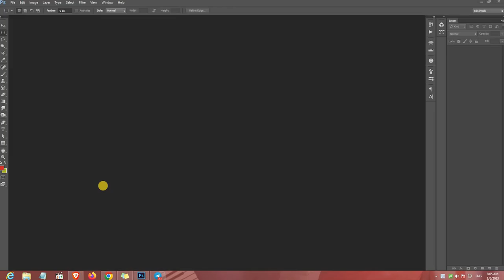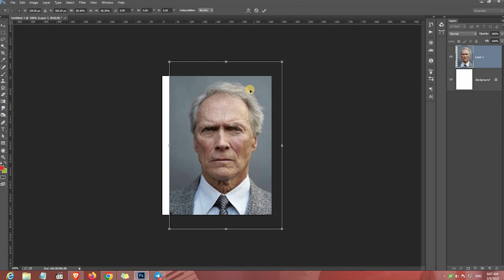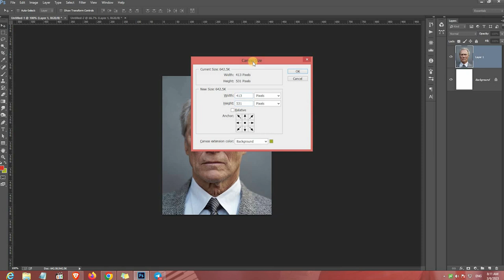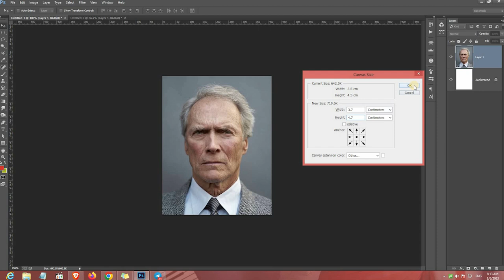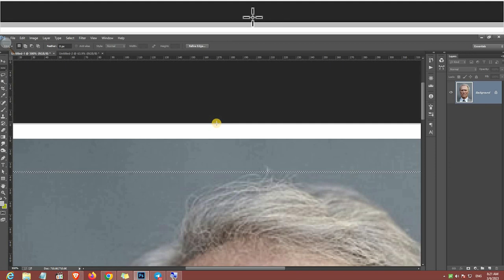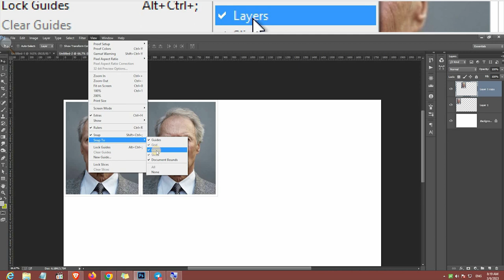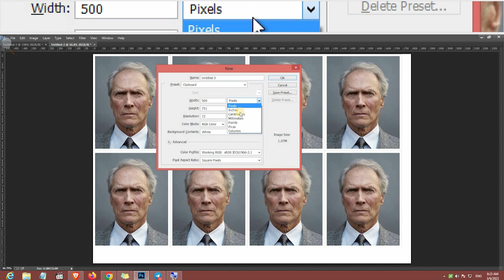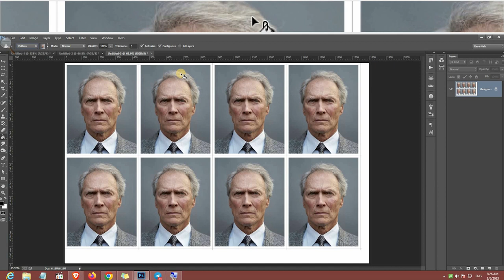Passport Size Photo in Photoshop - Print setting easy 2 method ഫോട്ടോഷോപ്പ്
Easy print settings passport size photo - Malayalam